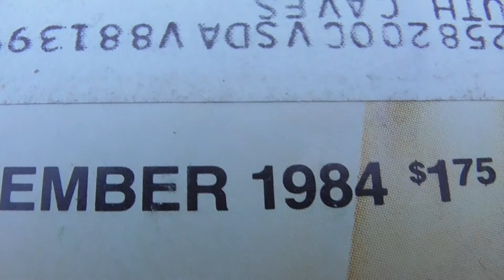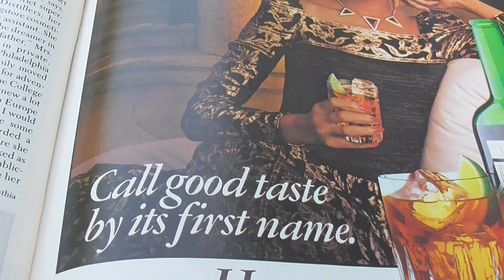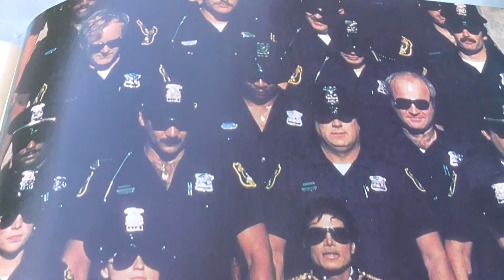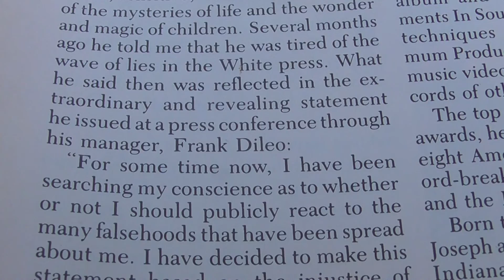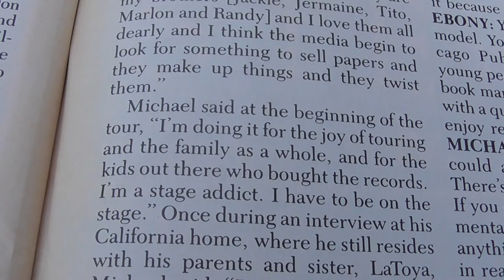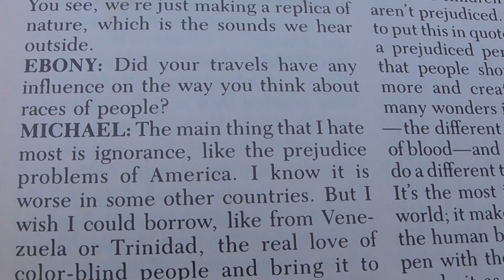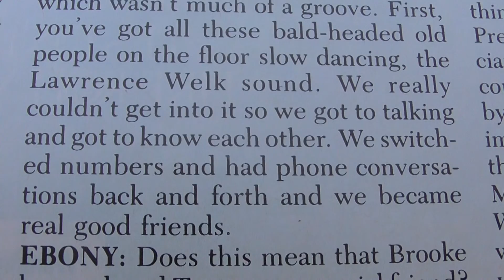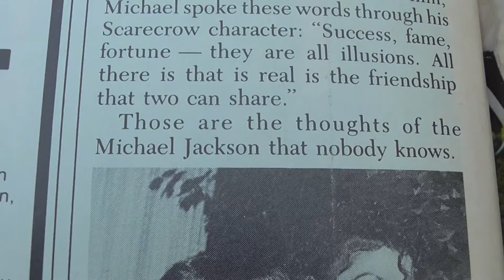Ebony Magazine December 1984 Michael Jackson Collection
Awesome MJ interview in this Ebony magazine from December 1984. The full interview is included - I highly recommend reading it; it's a very good one!  I'm so glad you liked the Moonwalker coloring book!!
Chantel XO